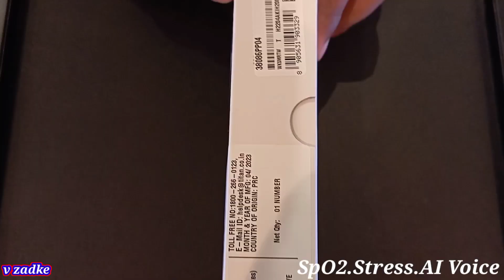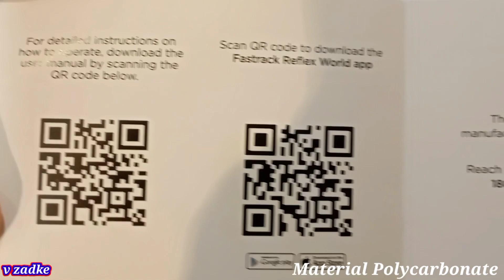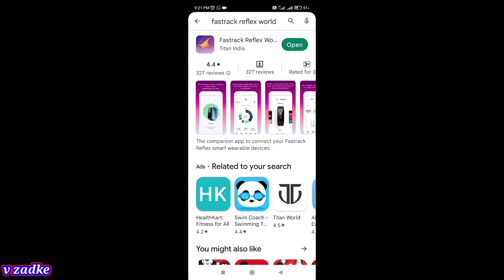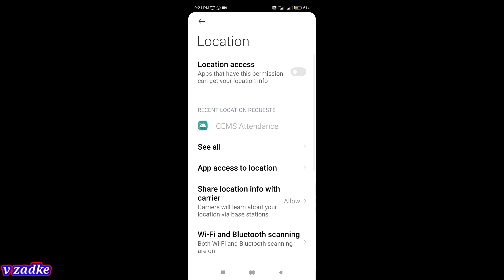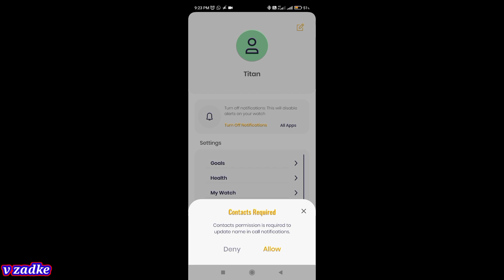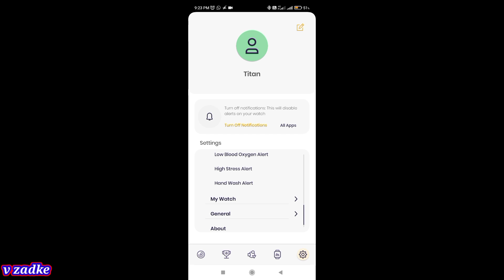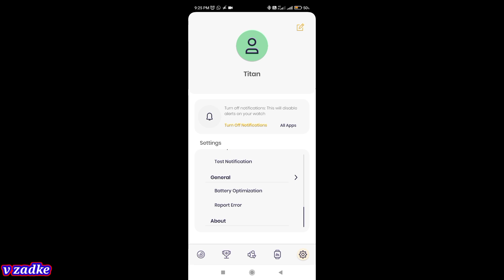Fastrack Reflex Power|1.96" Super AMOLED Arched Display|SingleSync BT Calling|New Smart Watch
Fastrack Reflex Power|1.96" Super AMOLED Arched Display|SingleSync BT Calling|

1.38086PP05.₹4995
2.38086PP08.₹.4995
3.38086PP06.₹.4995
4.38086PP04.₹.4995